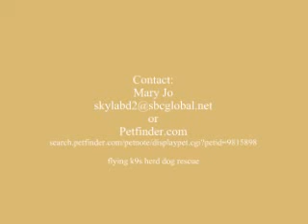Bear the Foster Dog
3 year old male black and white Aussie up for adoption. He is high drive but friendly with people and dogs. Low key in the house.  High potential performance dog.